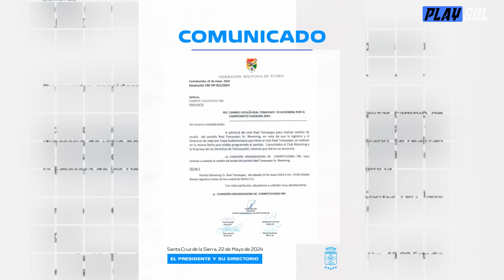🔥G. VILLAMIL borrado de LIGA de QUITO | BOLIVIA fue mi mejor DECISIÓN | REYNOSO y ROBLEDO responden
🔥G. VILLAMIL borrado de LIGA de QUITO | BOLIVIA fue mi mejor DECISIÓN | REYNOSO y ROBLEDO responden a ROBATTO

Martins y una decisión de la cual no se arrepiente nunca

El futbolista boliviano, Gabriel Villamil, nuevamente fue suplente en Liga de Quito y no pudo sumar minutos tras permanecer en el banquillo durante el juego.

El técnico de Independiente ROBLEDO hablo en un medio paceño sobre las declaraciones del técnico de Bolívar, Flavio Robatto, sobre el tema de que Bolívar sería el que mejor juega en Bolivia.

La CONMEBOL Libertadores publicó la lista de goleadores del certamen de esta edición 2024 y el jugador del Bolivar, 'Xico' Da Costa, esta en el puesto cuatro con 4 goles.

Universitario de Vinto venció en Tarija

Aurora empató 1-1 ante Bolívar en el estadio Félix Capriles en Cochabamba

Blooming suma su segundo triunfo consecutivo tras golear a Wilstermann por 3-0